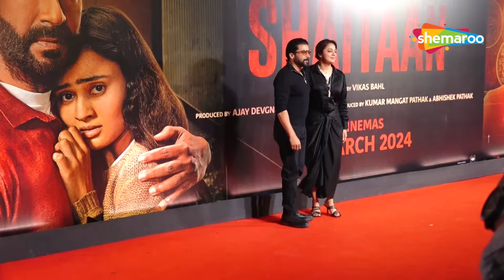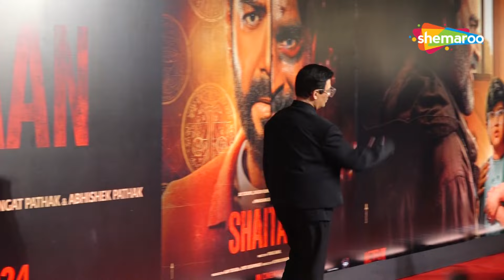Suriya With Wife Jyothika, Karan Johar, Ajaz Khan & Others Attend Screening Of Shaitaan